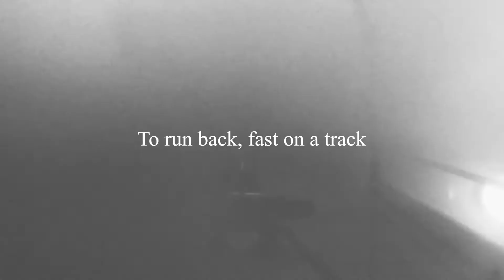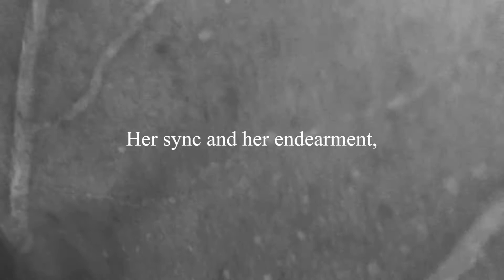Lullaby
A journey, back to the beginning, Or at least a desire.